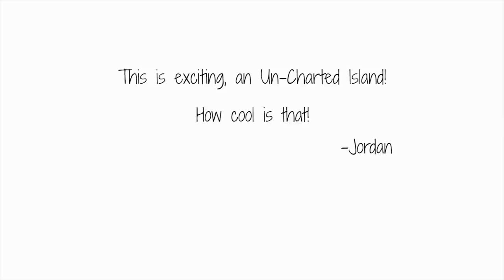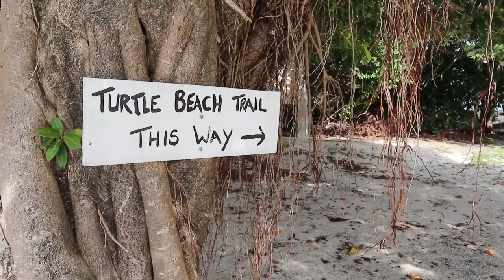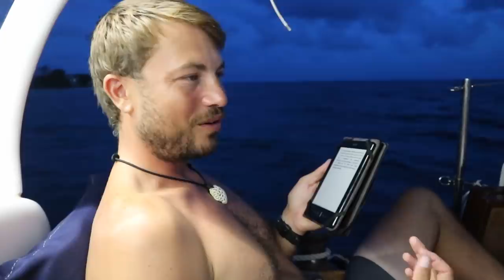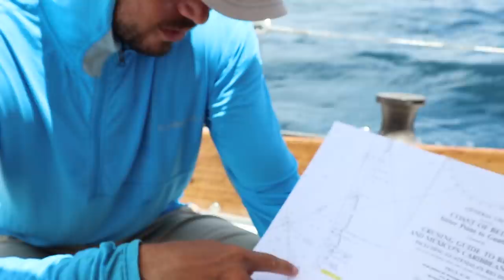Sailing to an Uncharted Island | Sapodilla Cayes & Hunting Caye Belize | S03E17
While Sailing to and exploring Sapodilla Caye and Hunting Caye, Belize, we spot a uncharted island in the distance and decide to sail to it. What we find underwater is incredible!

[ PROJECT ATTICUS HOLIDAY WISH LIST ]

[ BELIZE CRUISING GUIDE ]